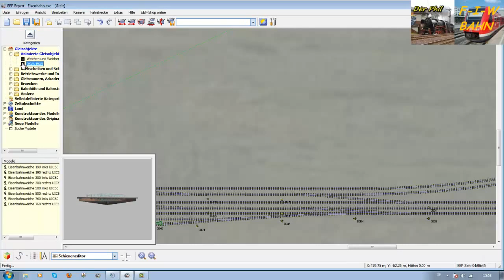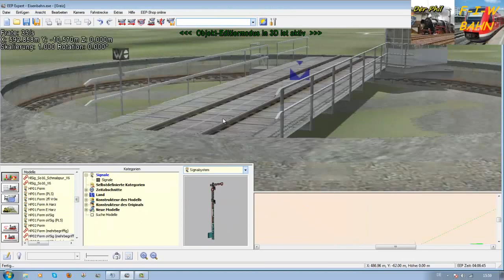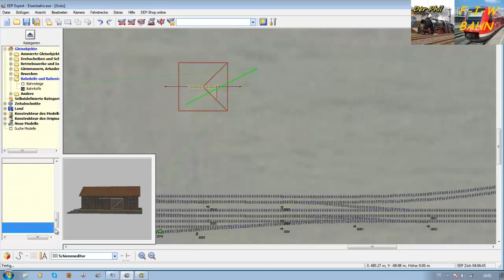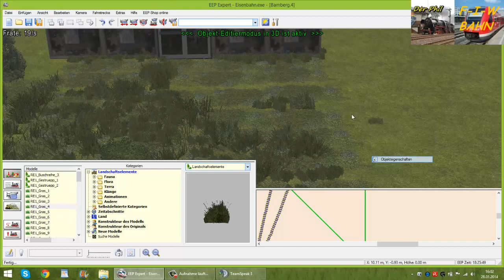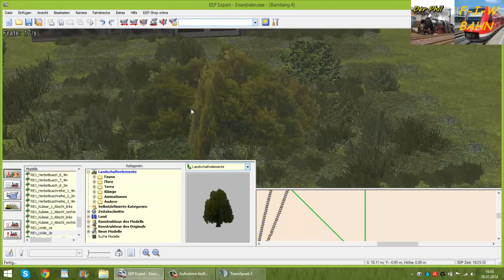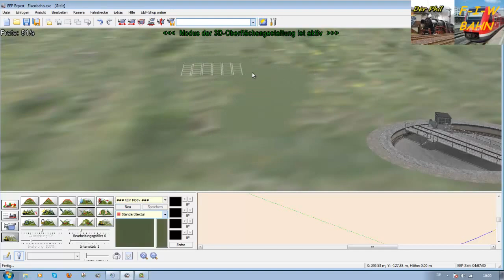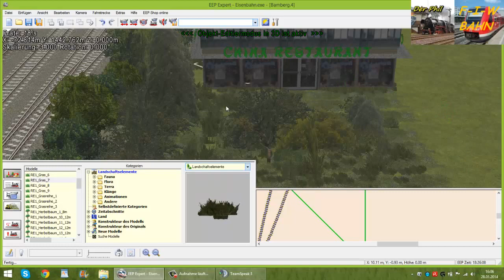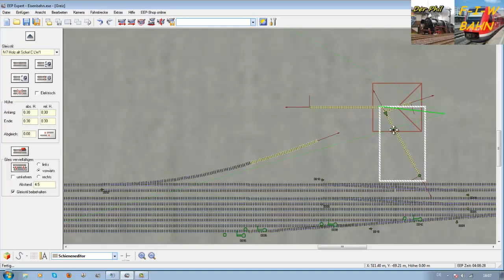Let´s Play Together EEP #3